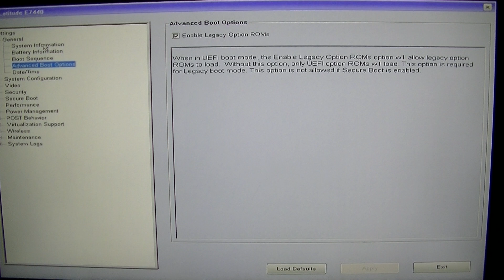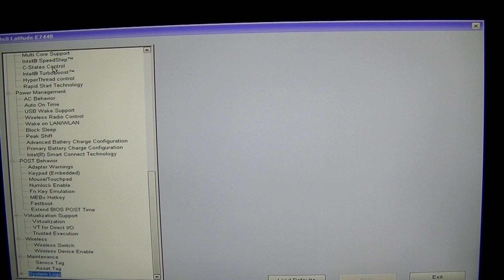Dell Latitude E7440 notebook BIOS (v. A05)